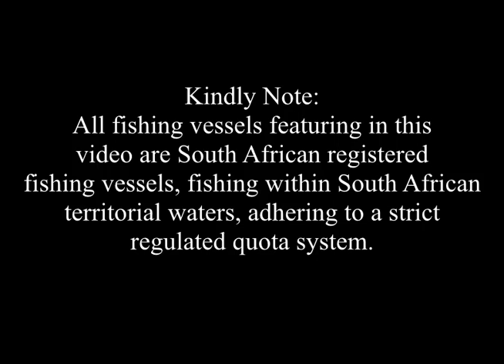Dis Hoe Ons Trawl! Deel 3